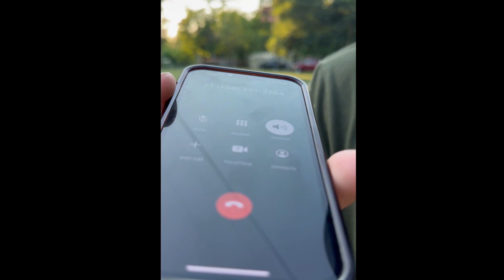15 Year Old Wins His First Car With Only $10 😳💵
⁠​⁠15 Year Old Daniel Won His First Car With Only $10